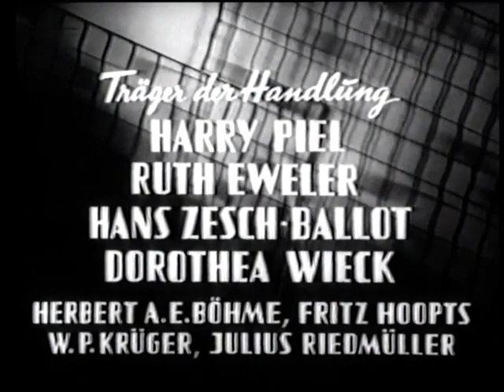Gesprengte Gitter (1953) von und mit Harry Piel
Gedreht 1940. Erst 1953 uraufgeführt. Piel als Tierfänger für einen Zoo.